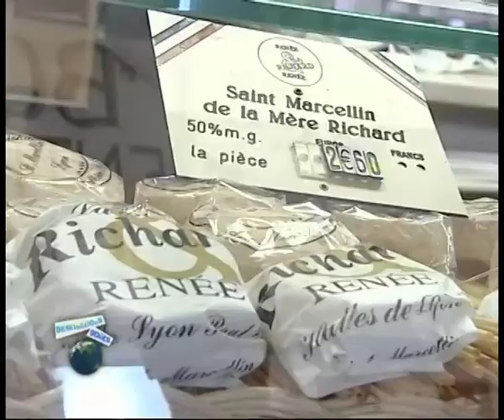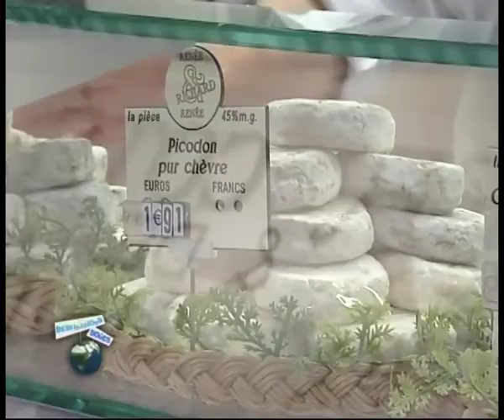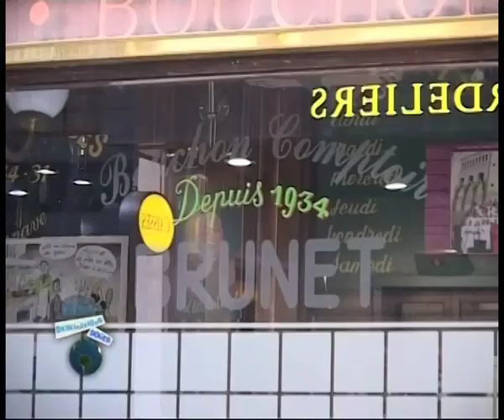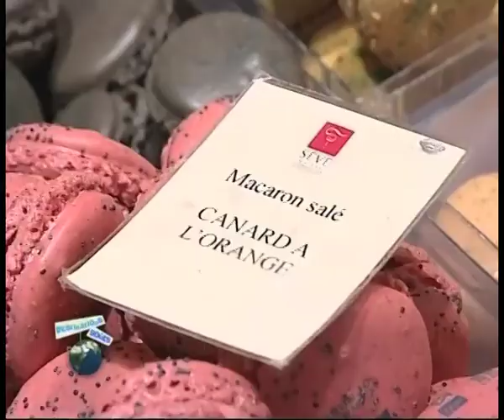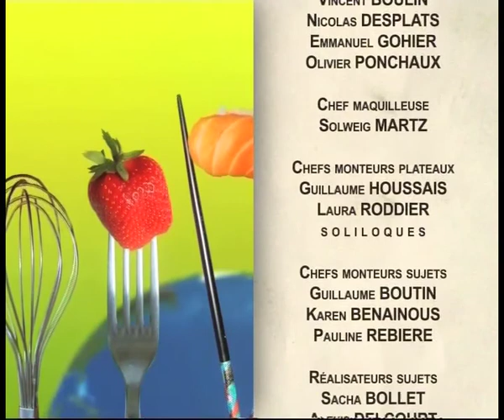Destination Goûts - Lyon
Patrice Carmouze visite avec nous les halles de Lyon avec ses commercants haut en couleurs et son empereur: Paul Bocuse